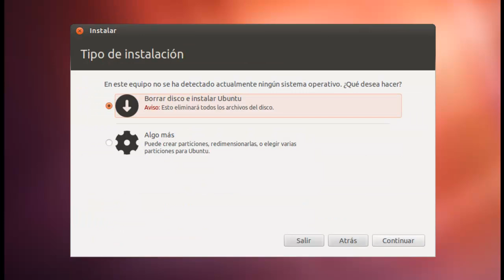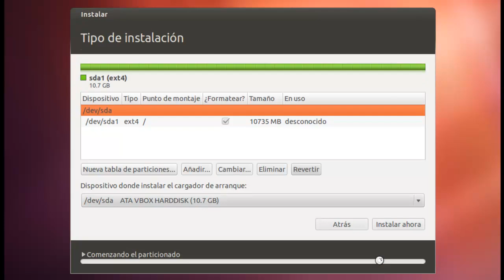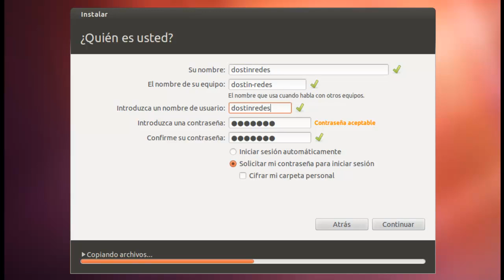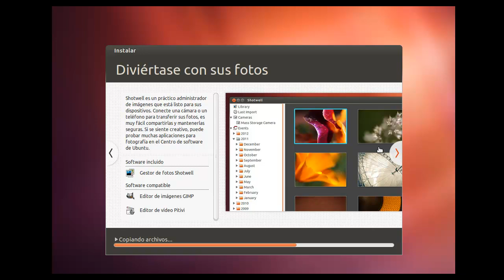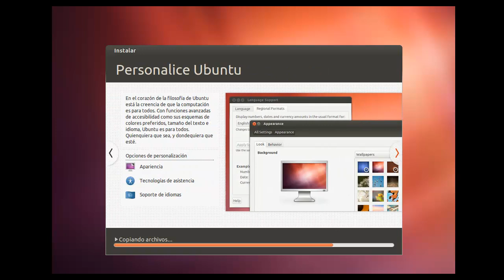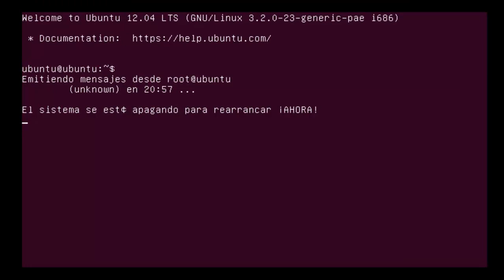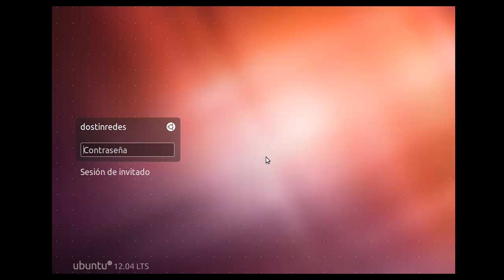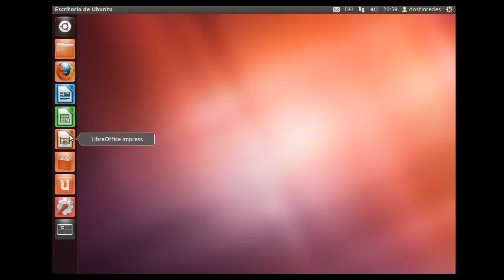Formateo e Instalacion Linux Ubuntu 12.04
¿Mas información?

Esta es la forma correcta de formatear e instalar el sistema Linux Ubuntu 12.04  creado 1 particion e instalandolo de forma facil y sencilla.

Nota:

No instale controladores, si te vas a aventurar a formatear tu PC y probar el maravilloso mundo de linux, asegurate de averiguar que son los CONTROLADORES Para que dejes full el sistema operativo.

La descarga Comenzara automaticamente.

PREGUNTAS Y DUDAS, FAVOR COMENTAR... INTENTO SIEMPRE CONTESTAR.